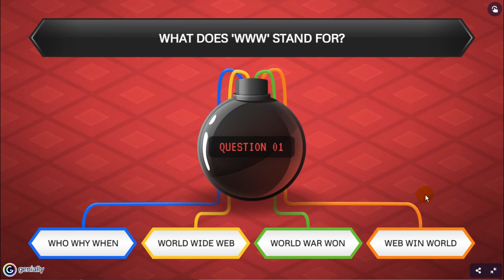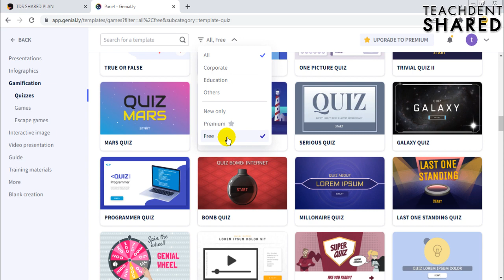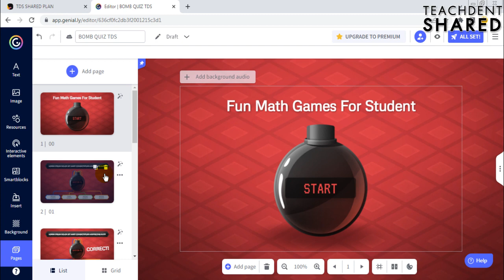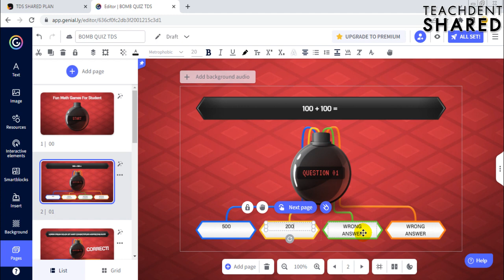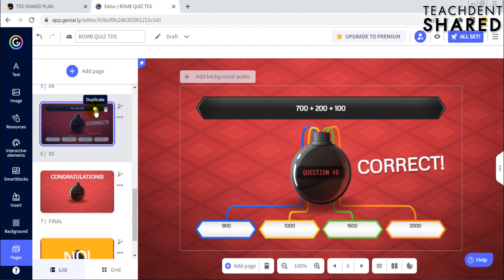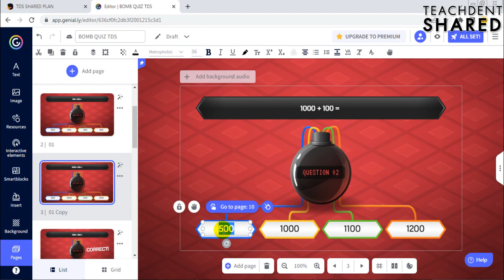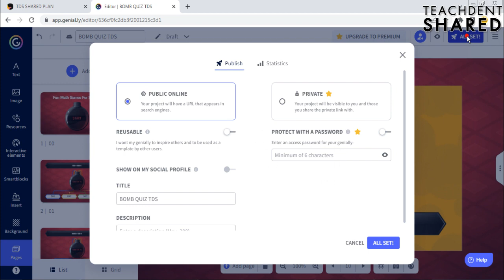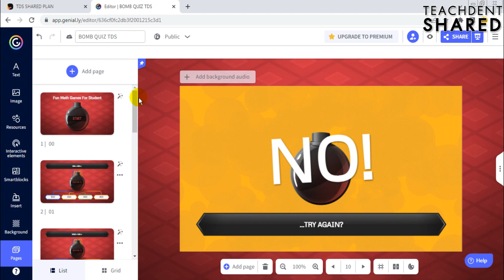เปลี่ยนเนื้อหาวิชา ให้เป็นเกมกู้ระเบิดสุดตื่นเต้น (สร้างง่าย นำไปใช้ได้จริง) | Genial.ly EP.29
คลิปวิดีโอนี้ : คลิปวิดีโอนี้ทุกท่านจะได้เรียนรู้การสร้างเกมการสอนสนุก ๆ ที่ชื่อว่า BOMB GAME หรือเกมกู้ระเบิด เปลี่ยนเนื้อหาเองได้ สร้างง่าย นำไปใช้ได้จริง  ไปเรียนรู้กัน